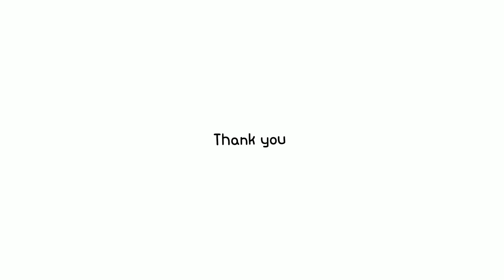Logo for sale |Coffee shop logo|By Riimy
This logo price $300😊😃

Addverties
Animation
Facebook post
Instagram post
Mock up
Bannar poster
Illustration art
Web pages
Etc...